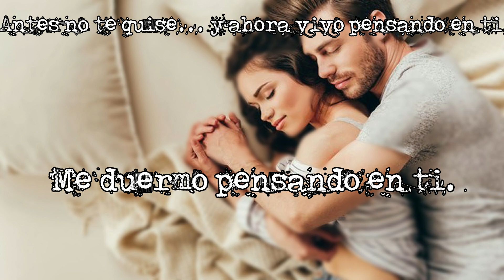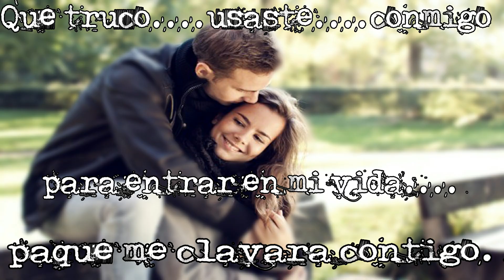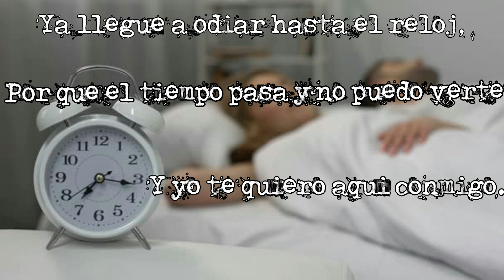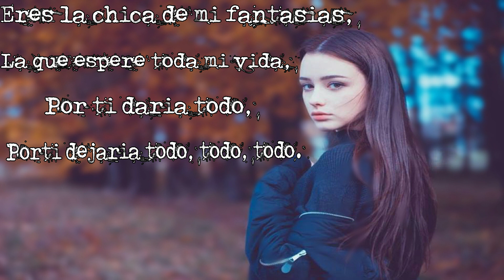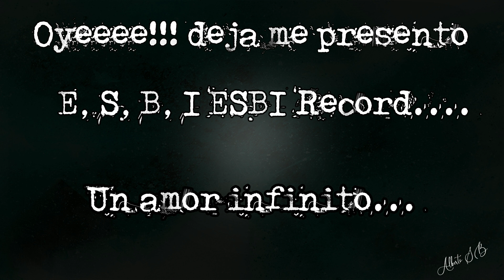La Chica De Mis Fantasias X Esbi SB (Letra)